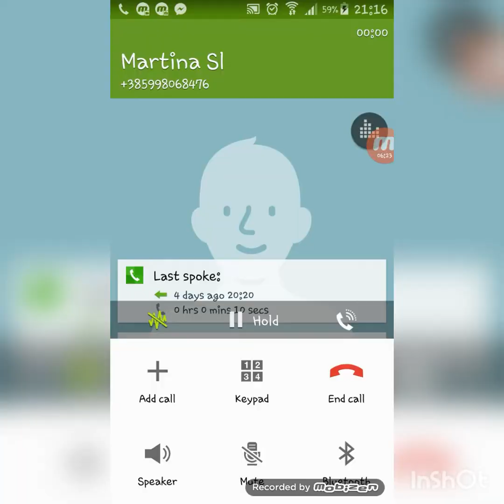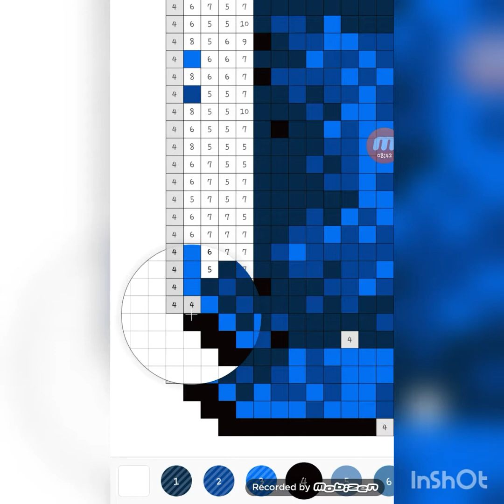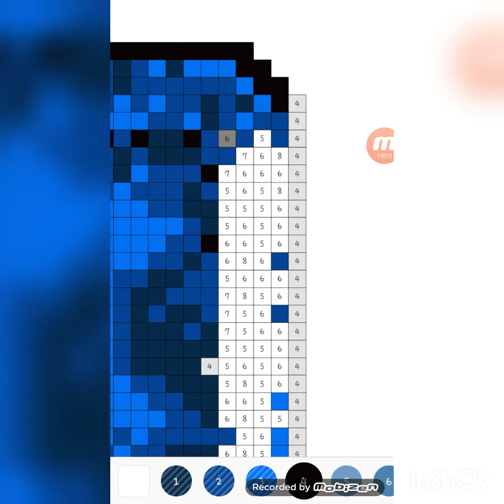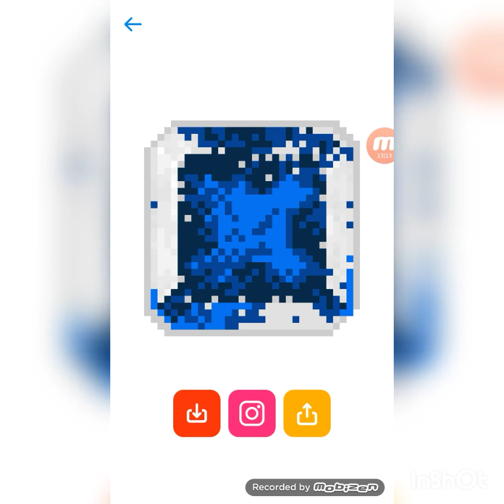Prvo bojanje (prvi dio) pixel art